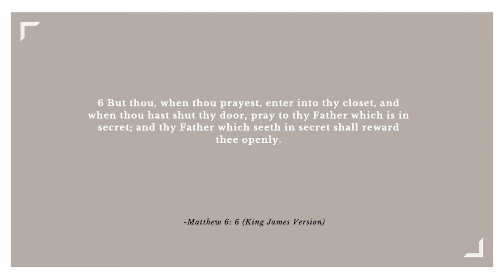How I Improved My Prayer Life | Listening to God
Hey guys! First, I want to apologize if my energy seems low in this video. This topic is so important to me, that I was just being very careful. I was very nervous to share something so personal to me and my relationship with God, but I want to also encourage you to try it. I wanted to be very intentional and choose my words wisely. Over this past summer, I realized how powerful it is just to sit with Jesus in complete silence. This taught me how to listen to God better!

When I tell you every area of my life has changed in so many ways, I've grown closer to God, and I feel my faith has gotten stronger - I am not exaggerating. This doesn't mean life got easier, it just means my perspective and relationship with God has gotten stronger.

 I really pray that this encourages you to take 15-20 minutes out of your day to sit in silence with God. If it makes any difference in your life or in your faith I would love to hear about it in the comments! I'm here to encourage and we're all on this walk with Christ together. If just ONE person goes into their closet (or a quiet space) and spends time with God as a result of this video, I will feel as though I did my job!

Thank you so much for being here. Love you guys, and see you next Wednesday! :)

0:00:00 In today's video...
0:00:18 Intro
0:00:40 Scripture reading
0:01:41 The ONE thing that changed everything
0:02:45 How I get the MOST out of my prayer time
0:04:19 Best Practice #1
0:05:34 Best Practice #2
0:05:52 Scripture reading #2
0:06:50 Best Practice #3

📸Equipment
Amazon Storefront

THIS CHANNEL FEATURES: living in los angeles,moving to la,los angeles,life in los angeles,faith in God,christianity,christiancontent,testimony,faith,trustinggodwithfinances,job search,inspiration,powerful,Jesus,Christian vlogger,Relationship with God,Testimony,Faith,Christian,Prayer,Jesus Christ,Growing my faith,Hearing from God,What to pray for,Trusting God with Money,God is faithful,Christian YouTuber,God,Love,Trusting God,Growing your faith,God provides,true faith in god